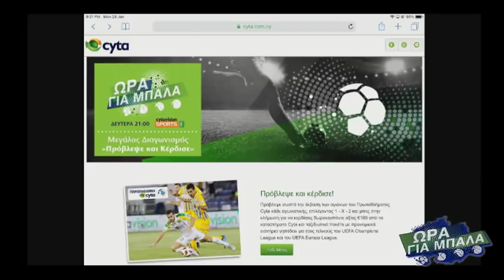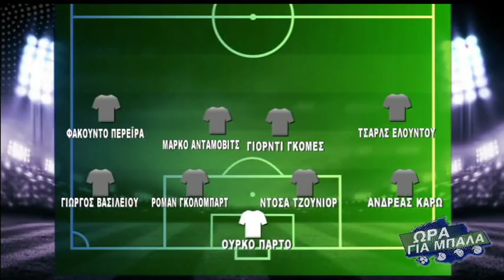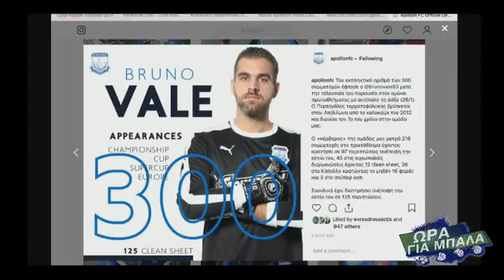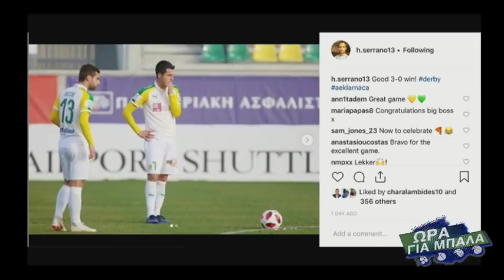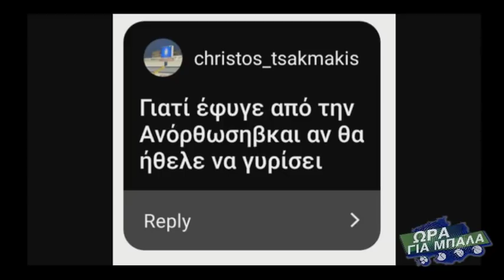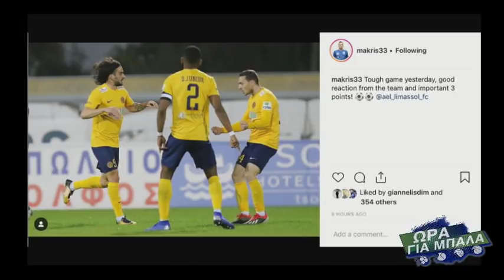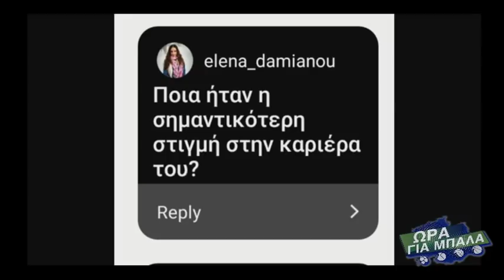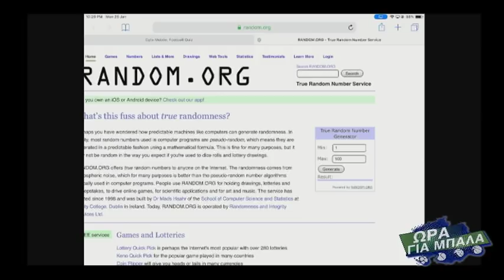ΩΡΑ ΓΙΑ ΜΠΑΛΑ 28.01